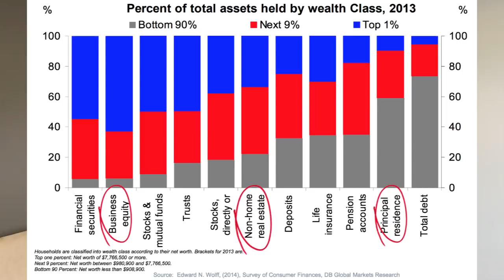What Exactly Do the Super Wealthy Own?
We often talk about the destruction of the middle class in Canada and on the flip side of that it's interesting to learn what types of assets the super wealthy actually own.  On today's Rock Star Minute we chit chat about it with a fancy graph...

Grab your own FREE copy of Income for Life for Canadians
Or come out to our Oakville, Ontario office for a FREE Real Estate Investing Training Class
You can also check out our blog for more great content